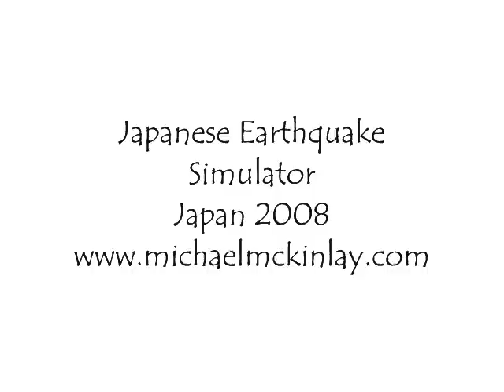Japanese Earthquake Simulator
A video of me and my friend riding an Earthquake Simulator in Japan.